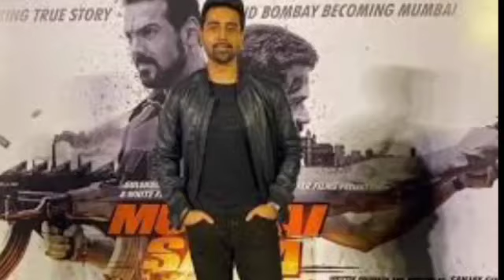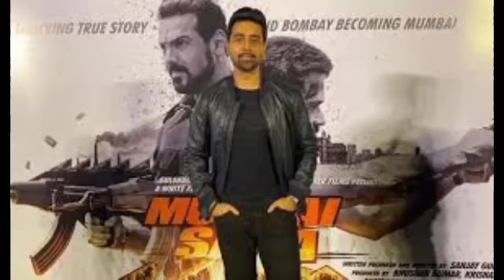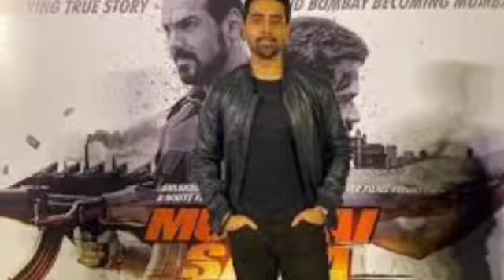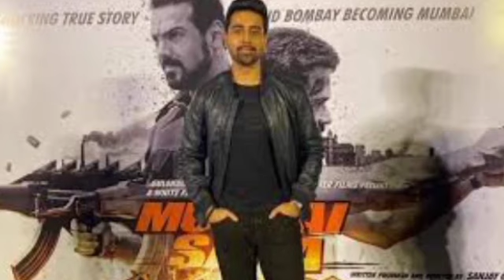Mumbai Saga Full Movie Facts and Story | Johan Abraham | Emraan Hashmi |Sunil shetti | Review